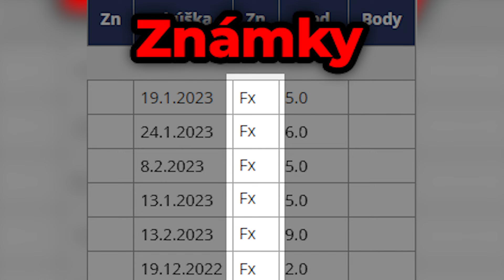TOTO postavil HEJLOVEC?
V dnešnom videu sa @Hejlovec prišiel vyskúšať ako mu ide stavať redstone stavby! Ja som bol dnes učiteľom a hodnotil som mu stavby. Užite si video!

🔧Grafika kanála: DragonSK,Meteor4z
🔧Motion Grafika: PoloFighter